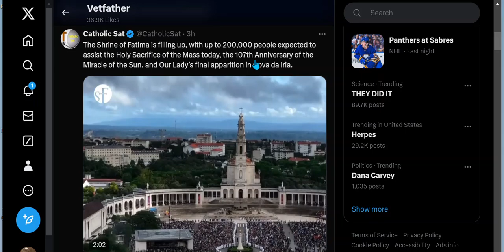Oct 13th : Fatima, Portugal Today Is The 107th Anniversary of the Miracle of the Sun ! WATCH COMET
The Shrine of Fatima is filling up, with up to 200,000 people expected to assist the Holy Sacrifice of the Mass today, the 107th Anniversary of the Miracle of the Sun, and Our Lady’s final apparition in Cova da Iria.
credit: X
Catholic Sat
WATCH TODAY ! Oct 13th 18:30 hrs H.Time
C/2023 A3 (Tsuchinshan–ATLAS) special LIVE from Subaru telescope, Maunakea, Hawaii　紫金山・アトラス彗星
Credit for Oct 13th image
Comet C/2023 A3 (Tsuchinshan–ATLAS) with antitail
Taken by Oleksandr A. Veles on October 13, 2024 @ Kyiv, Ukraine
spaceweather Comet gallery